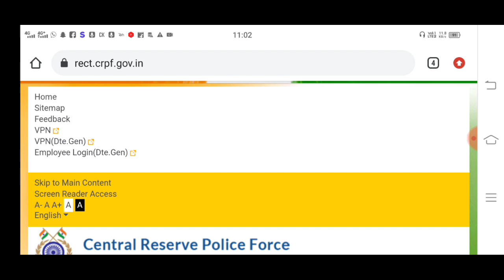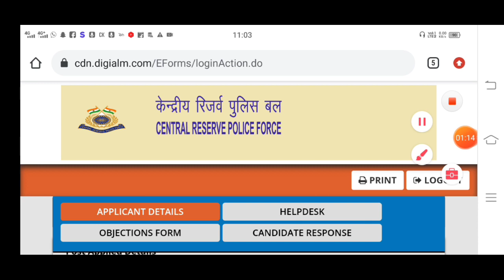Crpf tradesman Key answer 2023 | how to download crpf tradesman Key answer in kannada